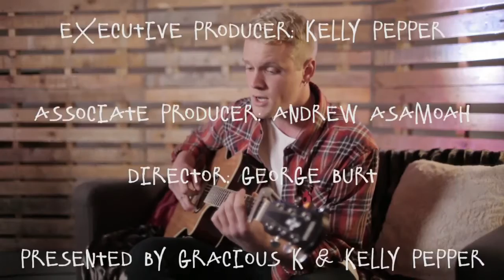Kelly Pepper - Peppered TV Episode 4 | Featuring Zafi B and Tom Cox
On the first episode of 2014! Catch Kelly and Gracious talking to number 1 charting afrobeat star Zafi B, and the very original and gifted Tom Cox!
Also brand new for 2014 is the introduction of our weekly challenge game called the marshmallow challenge!